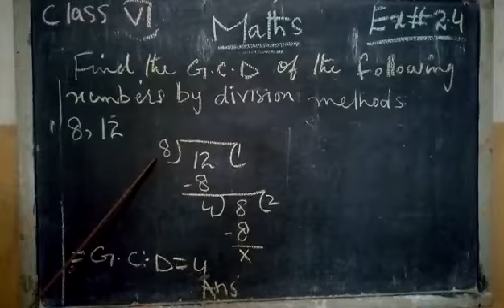Class VI - Maths (Ex# 2.4)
Ex# 2.4
Class VI - MATHEMATICS

Content Presented By Mrs. Sarwat
(Mathematics Teacher Secondary Classes - JBS)